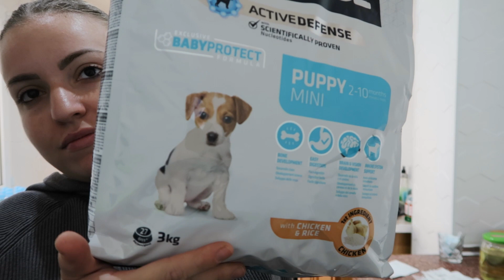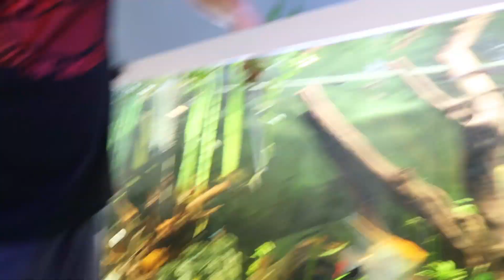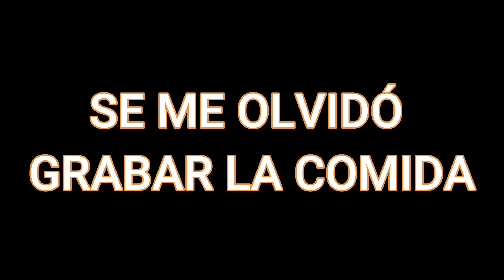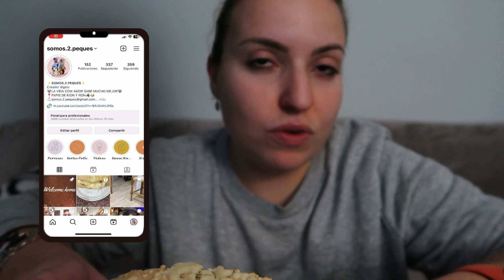🔔VLOG🔔NO ME ENCUENTRO BIEN+ESTO ES INSOSTENIBLE+TENEIS QUE PROBAR ESTA RECETA || SOMOS.2.PEQUES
CAPÍTULO 33: Bienvenid@ a nuestro canal.😍
Somos Javi (Peque), María (Cuqui) y Kion (gordo)y Ron (ronete), una pareja amante de los animales entre otras muchas cosas, que decidieron embarcarse en el mundo inmobiliario. Compramos una casa y os enseñamos un cachito de la reforma en cada video. Además de retos, vlogs de viajes y muchas cosas de interés.

📩PREGUNTAS/NEGOCIOS📩

🎵MÚSICA🎵

Galería de YouTube

  ▬El contenido de este vídeo es totalmente preparado, grabado, editado y publicado por mi misma, es decir soy totalmente la creadora de dicho contenido▬